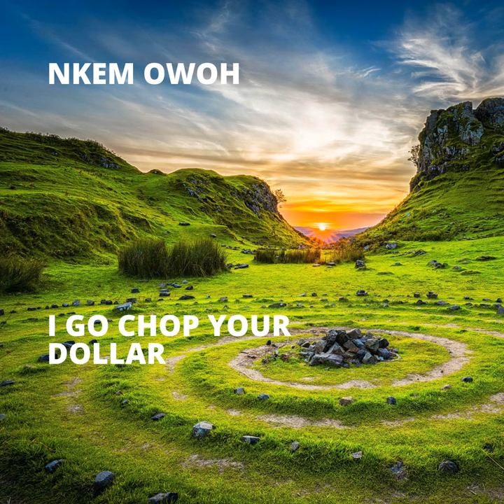I Go Chop Your Dollar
I Go Chop Your Dollar · Nkem Owoh